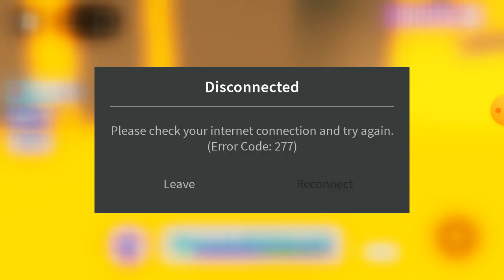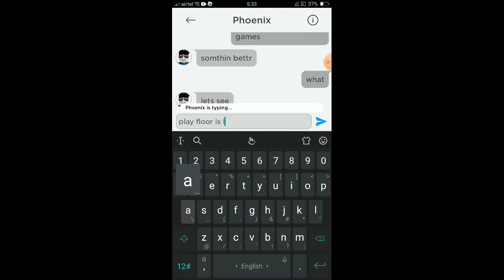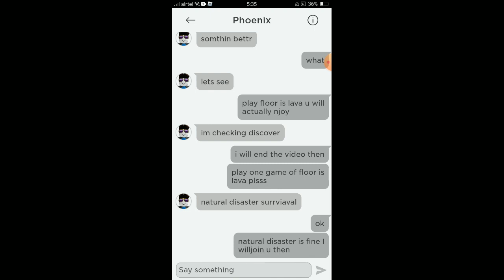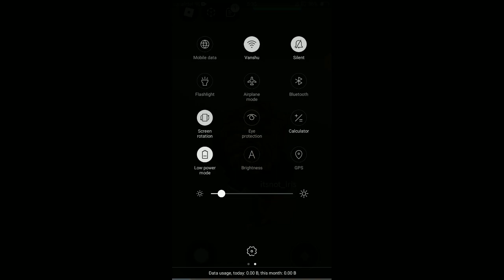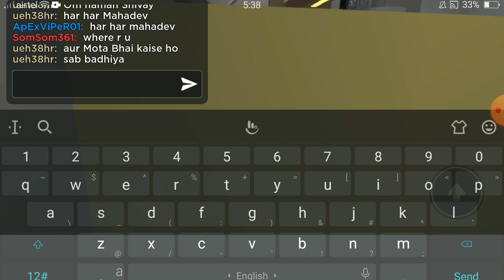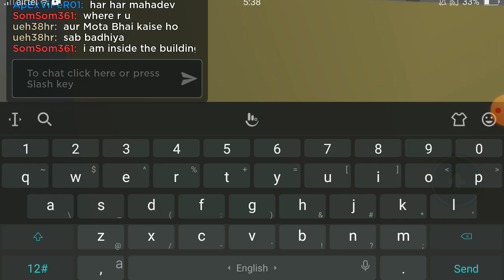ROBLOX PARKOUR CHALLENGE WITH MY FRIEND!!! ft.@pebblegaming